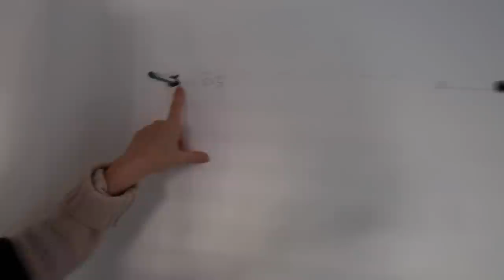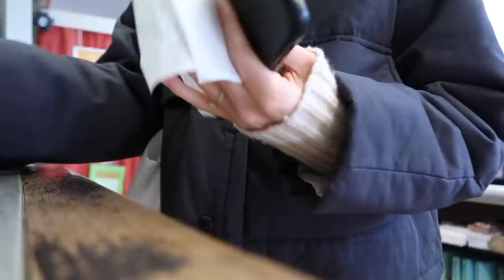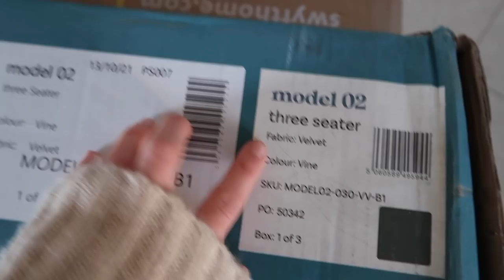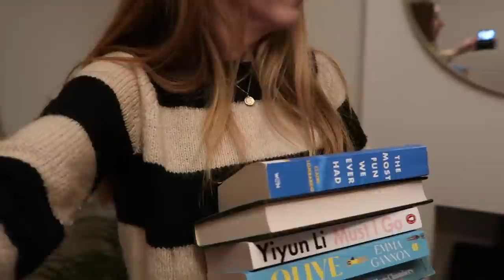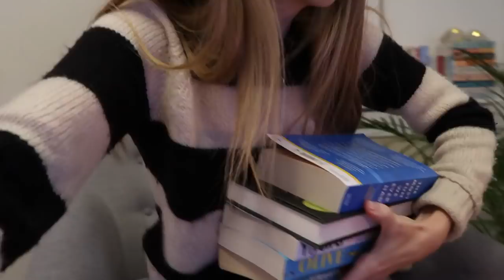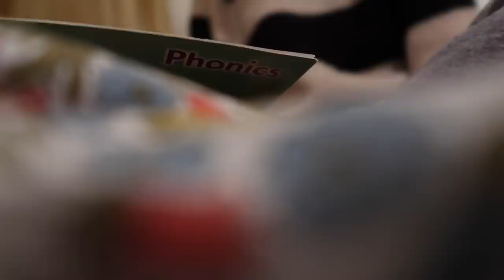New Sofa, Shelves & Everything in Between | TWO DAY VLOG | Rhiannon Ashlee Vlogs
↠ WEARING
Jumper - AllSaints
Beanie - AllSaints
Puffer Coat - ARKET